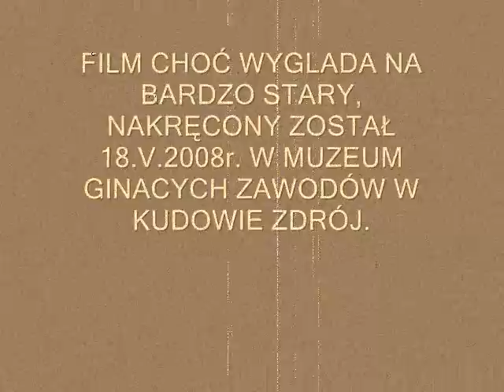Garncarstwo Zygmunt Stefański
robienie garnka, garncarstwo, zygmunt stefański, szlak ginących zawodów, kudowa zdrój